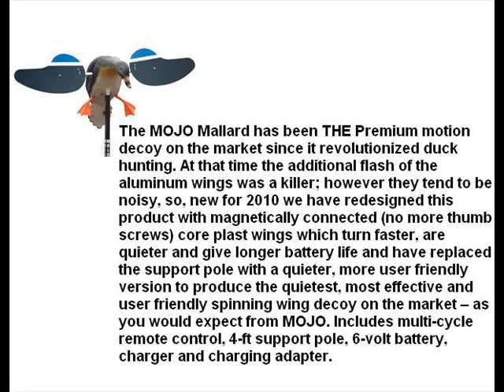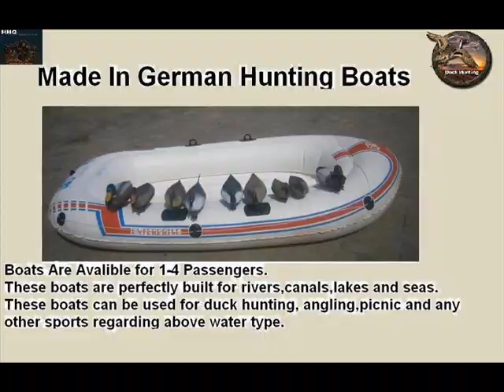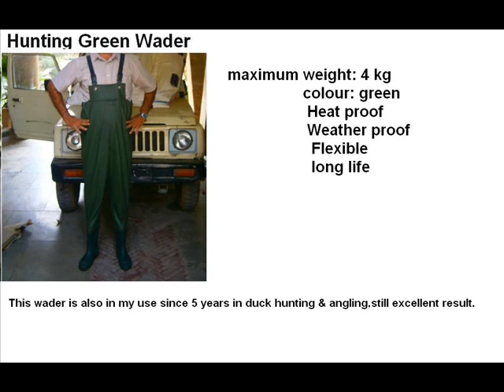Hunting in pakistan 2012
HHQ Hunting Products